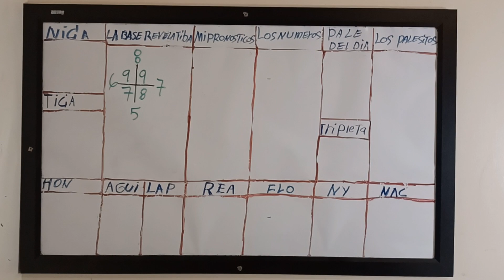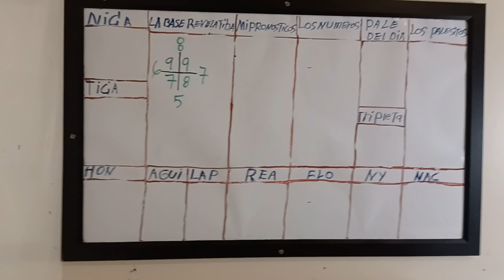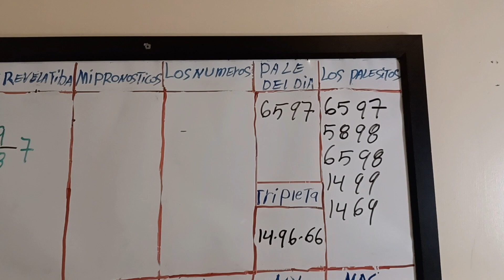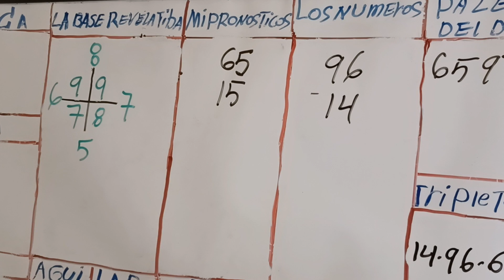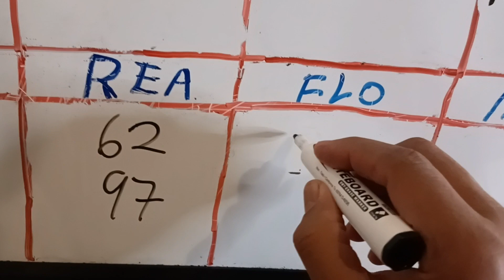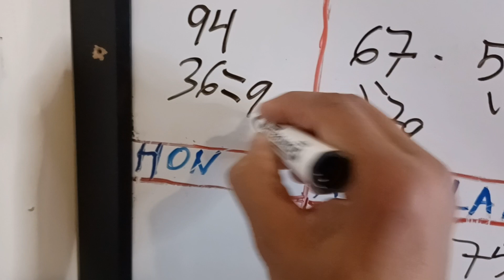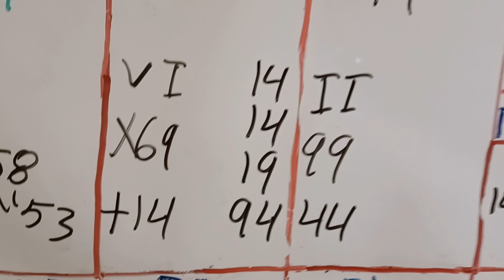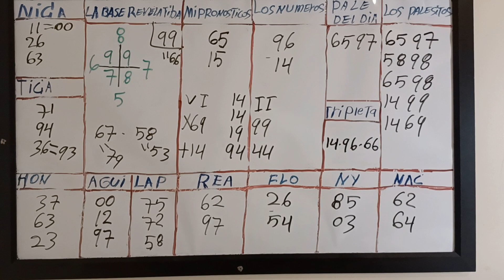23/12/2022/LA BASE REVELATIVA Y LOS NÚMEROS CONVERTIDO